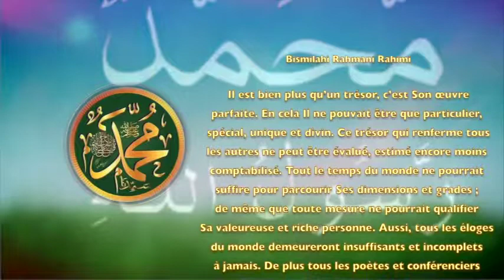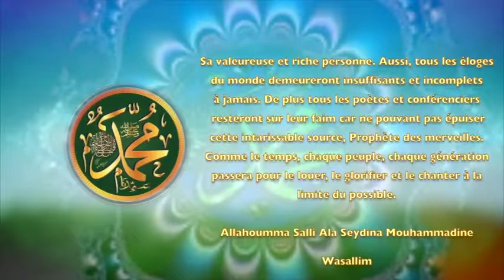POEME SUR LE PROPHETE PSL :109 UN TRESOR D'ALLAH